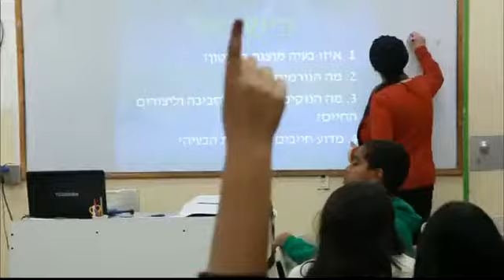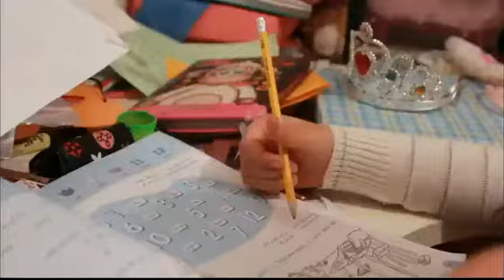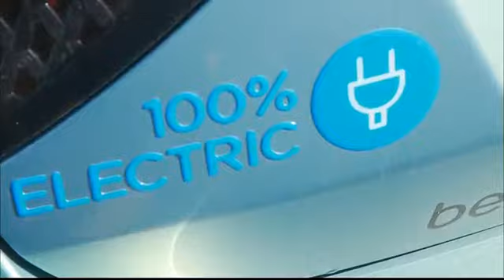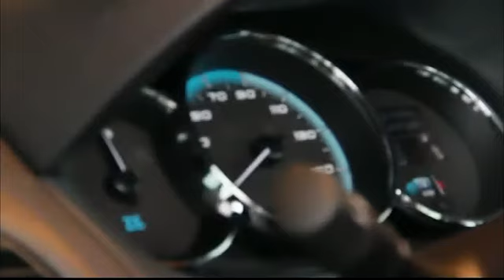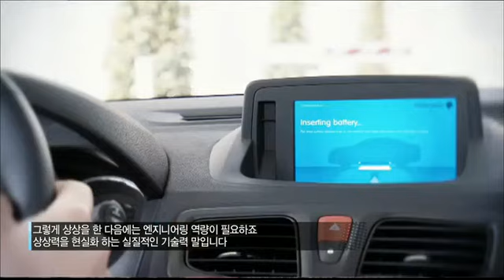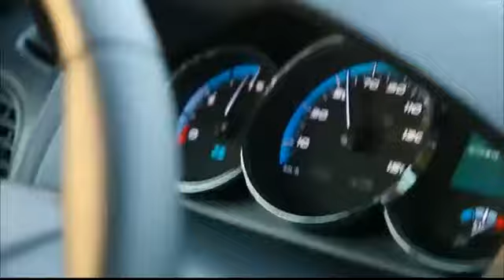청년! 후츠파로 일어서라 1부 (3) - '이스라엘의 창조정신 후츠파'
미국과 견줄 IT 강국으로 떠오른 벤처 왕국 이스라엘의 성공의 비밀이 어디에 있는 지 알아본다.